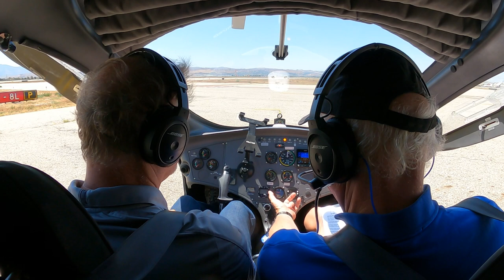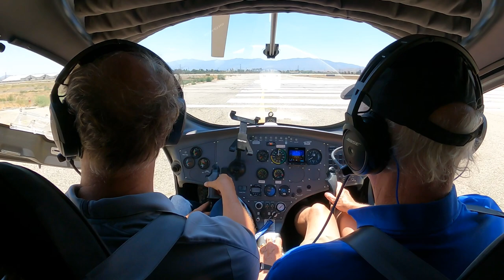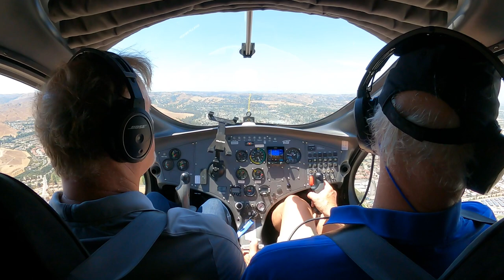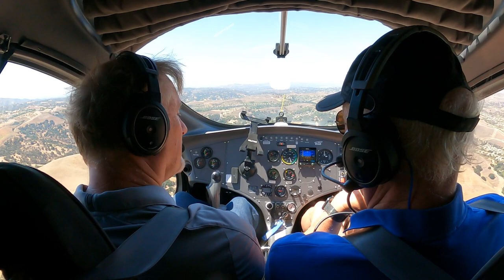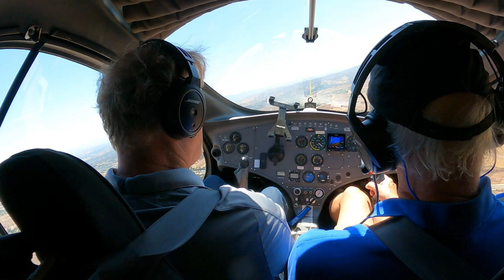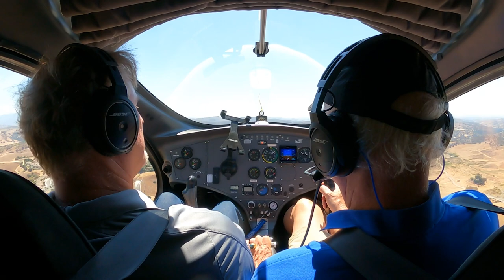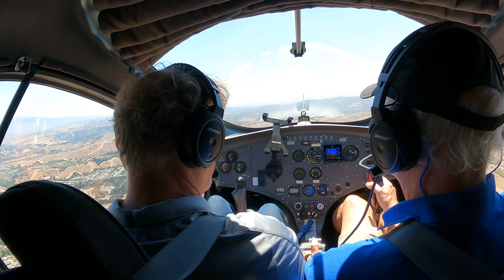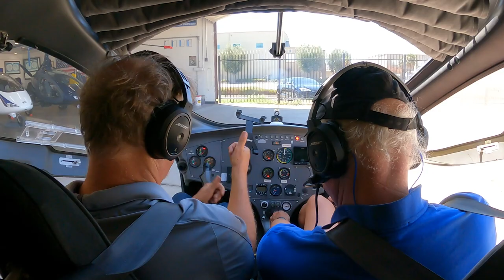Second Gyrocopter Lesson AutoGyro Cavalon 915iS Complete Flight at Adventure Air Gyroplanes (Rich)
Rich Pickett of Personal Wings, Inc. gets his second rotorcraft lesson in the AutoGyro Cavalon 915iS.

Henry Boger of Adventure Air instructs Rich on take off and flight handling characteristics around the Chino, CA area.